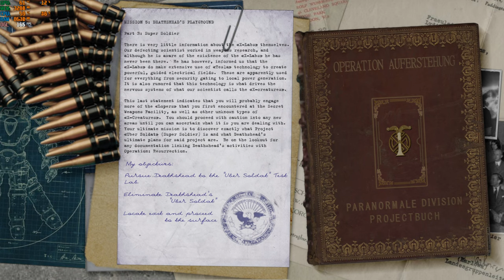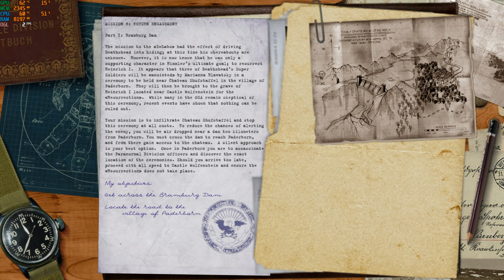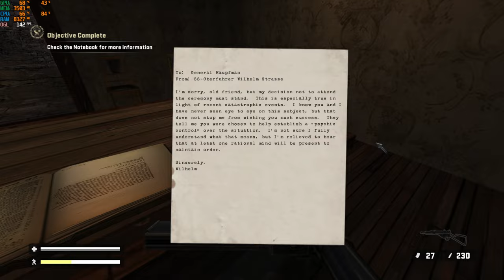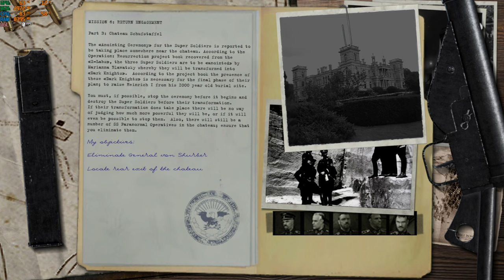return to castle wolfenstein realrtcw i5-12500h rtx 3050 ti 85w gddr6 2x8gb ddr4 part 3